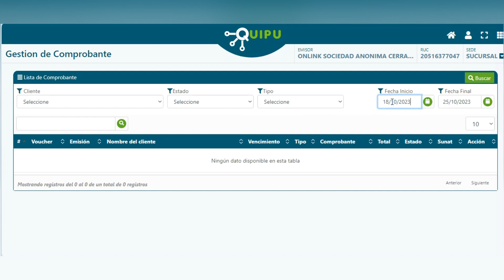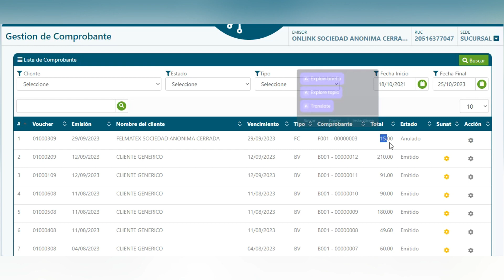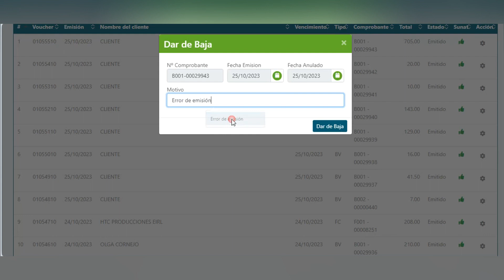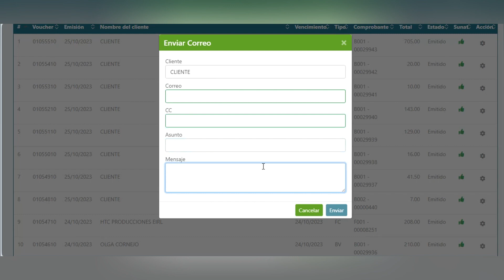Quipu ERP: Lista de Comprobantes